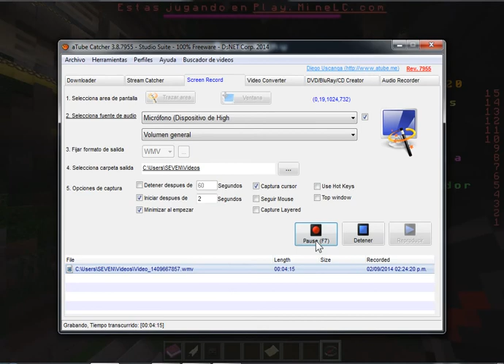Minecraft:escapa de la bestia...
Aqui la ip